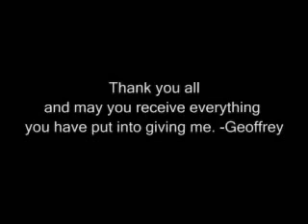Prayer for Geoff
Meet Geoff. He's 17 years old and recently discovered he has cancer. Though what awaits him is frightening, his spirit is hopeful and thanks to the Albany Med Children's Hospital, he knows he's going to come out of this like his old self.